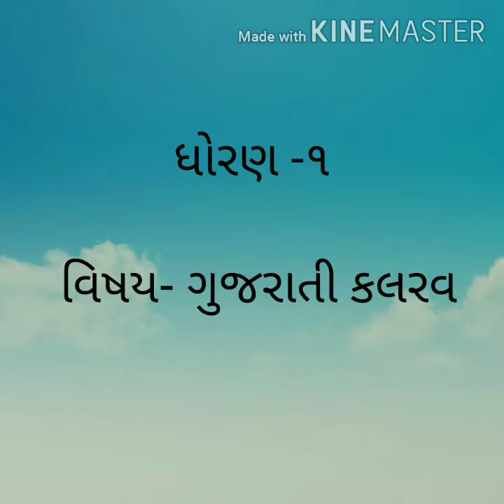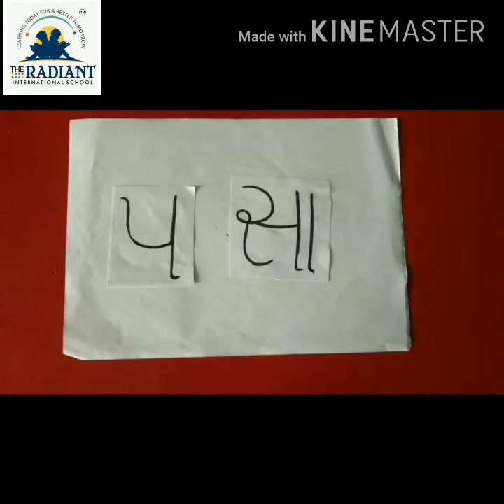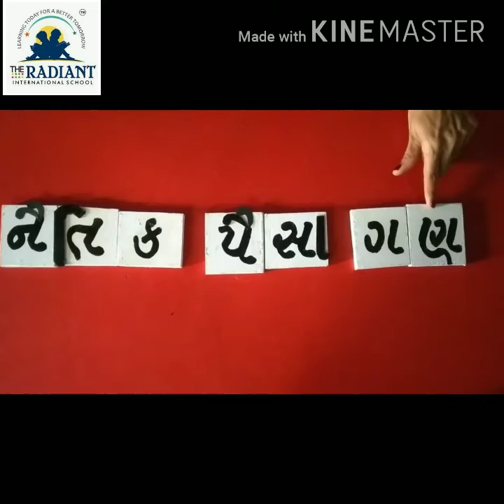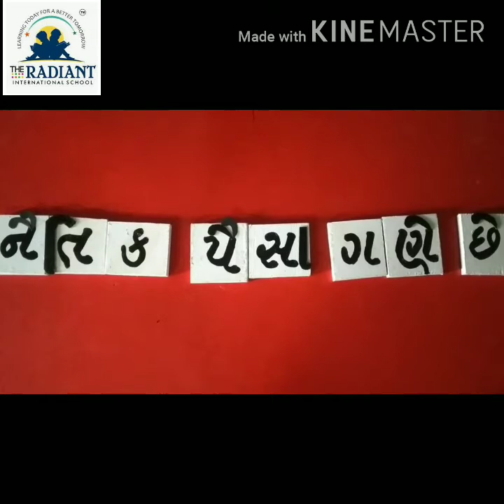GUJ MED STD 1 KALRAV પાઠ ૭ શબ્દ વાંચો અને ઉખાણા